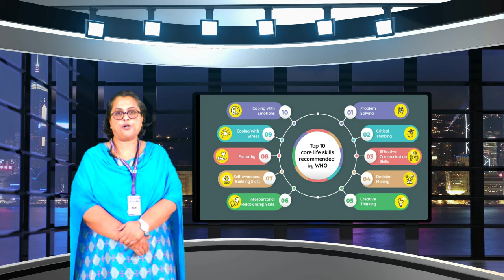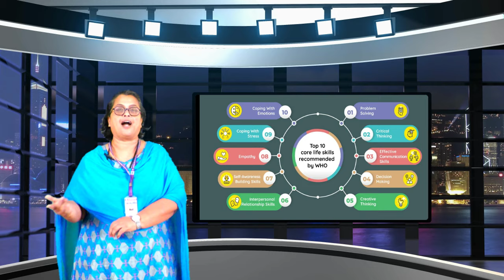Day – 2 Life Skills - Thought For The Day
Life Skills
St.James Academy – CBSE - Trichy